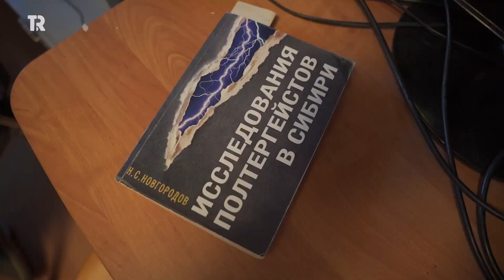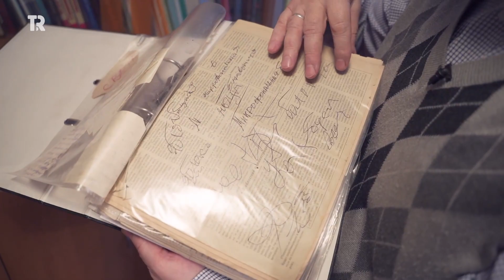ИССЛЕДОВАТЕЛЬ ПОЛТЕРГЕЙСТОВ ИЗ ТОМСКА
А вы знали, что в Томском политехническом тогда еще институте изучали аномальные явления? Один из тех, кто начинал это делать и продолжает сейчас — Виктор Фефелов. Биохимик, журналист и исследователь явления полтергейст. В квартире Виктора хранятся множество уникальных архивов, в которых собраны видео и фотохроники, а также вещественные следы полтергейстов, собранные из разных городов. Поговорили о том, как исследования аномальных явлений могут в будущем помочь науке, когда их впервые начали изучать в Томске, а также о том, почему полтергейст способен показать скрытые черты человека.